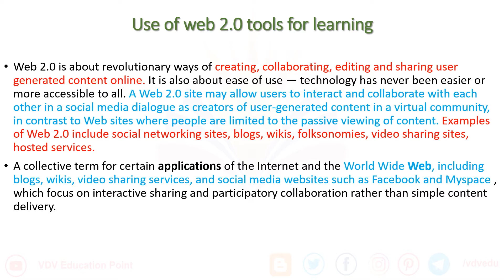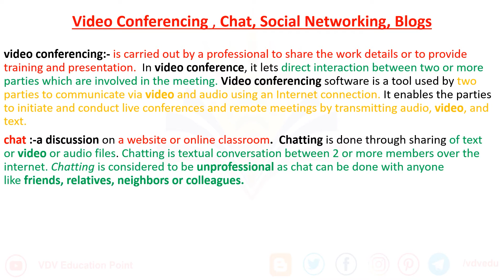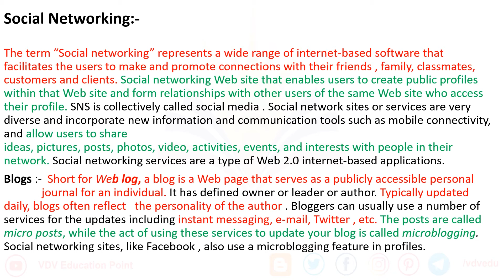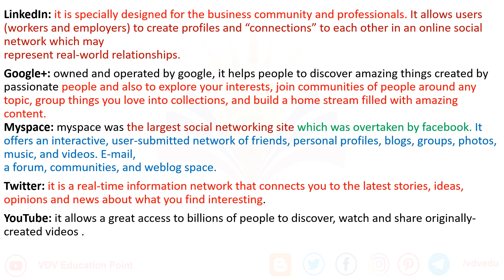WEB 2.0 And Social Networking Sites|Educational Technology|ICT(Computer)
Web 2.0 examples

Web 2.0 features

Web 2.0 design

Web 2.0 advantages and disadvantages

Web 2.0 technologies

social networking sites,blogs, whatsapp, Facebook, instagram,
Types of social networking

Social networking Wikipedia

Social networking ppt

Social networking Essay

Social_networking_sitesadvantages and disadvantages

Disadvantages of social networking